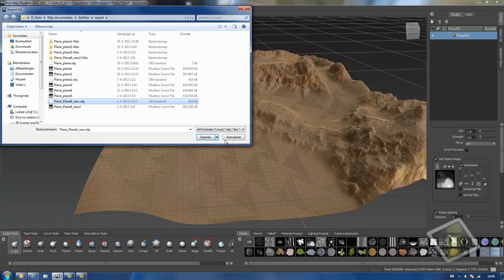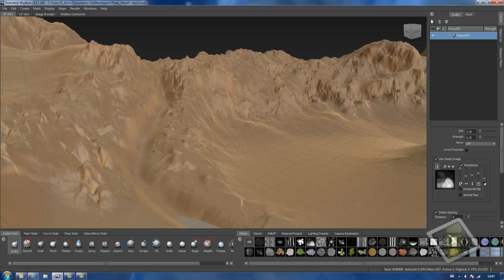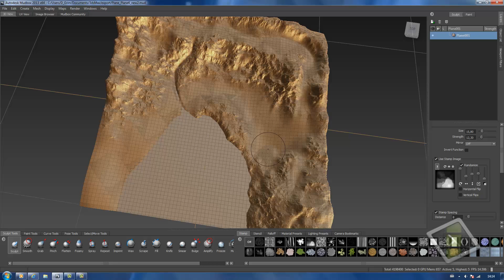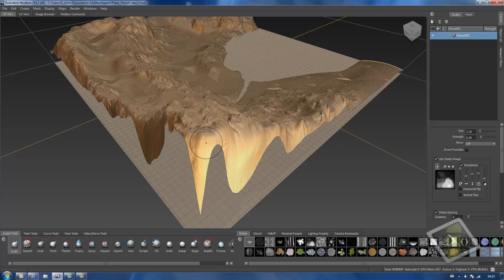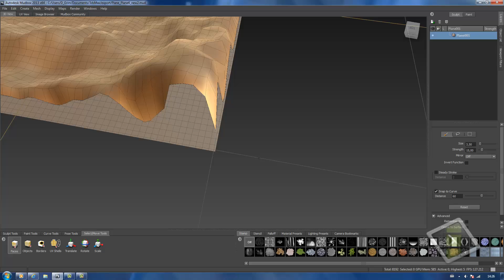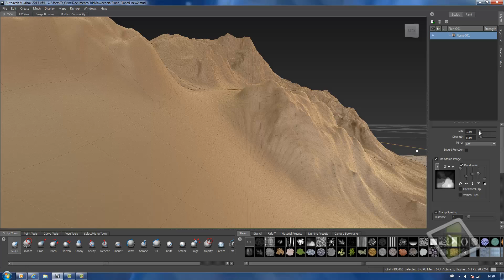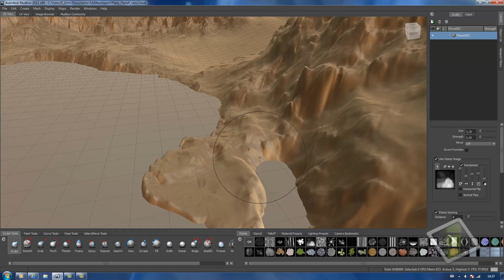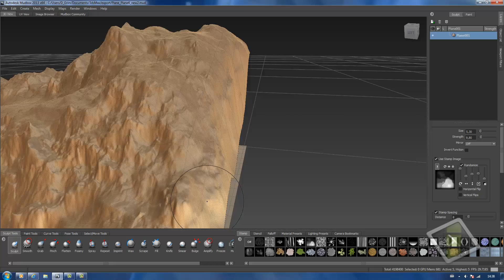Sculpting terrain for cryEngine (Part 2/3)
Second part of me sculpting a terrain for the cryEngine 3
With lots of help from the tutorials made by Wenda
After this part i will add texturing and extra details in the terrain
first lets drop this into Worldmachine now!